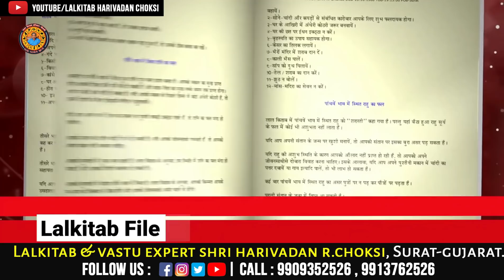તારીખ05/03/2022 , કઈ રાશિવાળા એ શુ કરવું અને શુ નહિ કરવું. | 05/3/2022what to do and what not to do.